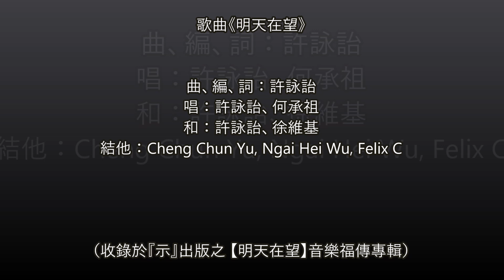FOJP 逾越知音【主日五分鐘】將臨期第1主日（甲年）(20221126&27)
我們要醒寤丶覺察丶認清時期丶時機丶時辰
期待主的再來，覺察時代的徵兆 …

📖『上主必指示我們他的道路，教導我們遵行他的途徑。因為法律將出自熙雍，上主將統治萬邦，治理眾民；致使眾人都把自己的刀劍，鑄成鋤頭，將自己的槍矛，製成鐮刀；民族與民族，不再持刀相向，人也不再學習戰鬥。』《讀經一》依撒意亞先知書 2:1-5

📖『我喜歡，我們要進入上主的聖殿！』《答唱詠》聖詠122:1-2, 3-5, 6-7, 8-9

📖『你們該認清這個時期，現在已經是由睡夢中醒來的時辰了，因為我們的救恩，現今比我們當初信的時候，更臨近了。』《讀經二》聖保祿宗徒致羅馬人書 13:11-14

聖瑪竇福音 24:37-44
那時候，耶穌向門徒們說：「就如在諾厄的日子怎樣，人子的來臨也要怎樣。因為就如在洪水以前的日子，人照常吃喝婚嫁，直到諾厄進入方舟的那一天，仍然沒有覺察；直到洪水來了，把他們都捲去了；人子的來臨，也必要這樣。那時，兩個人同在田間，一個被接去，一個卻被遺棄；兩個女人同在磨旁推磨，一個被接去，一個卻被遺棄。
「所以，你們要醒寤，因為你們不知道：你們的主人在那一天要來。這一點你們要明白：如果家主知道，盜賊幾更天要來，他必要醒寤，不讓自己的房屋被挖穿。為此，你們應該準備，因為你們料想不到的時辰，人子就來了。」
——上主的話。